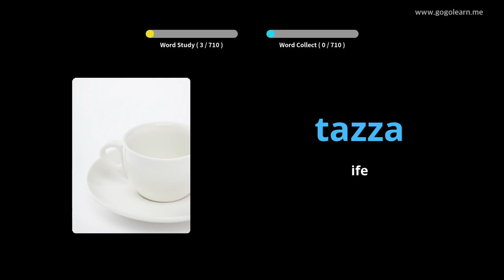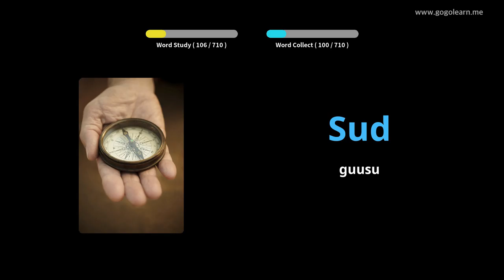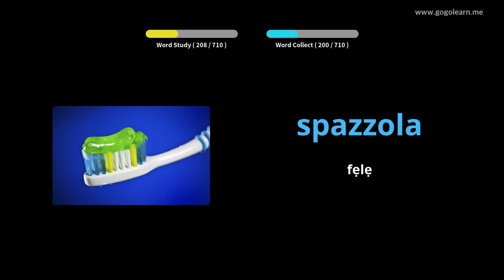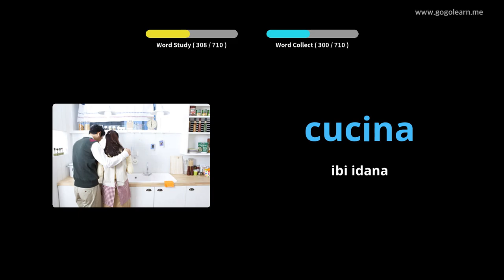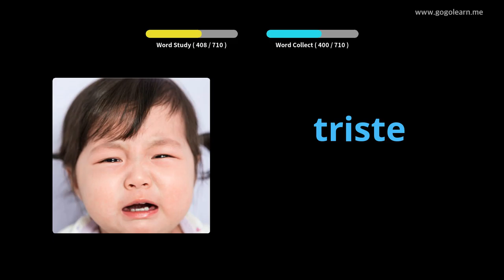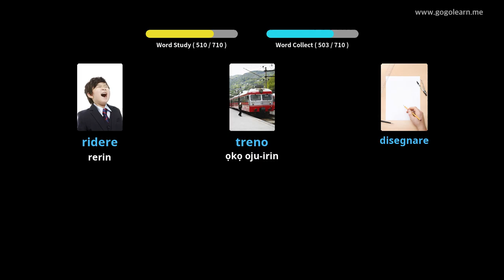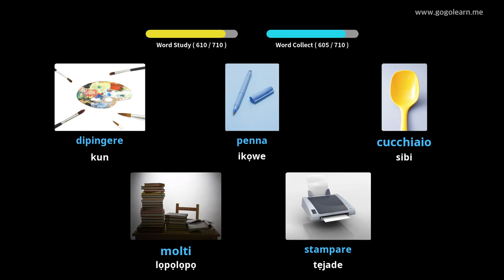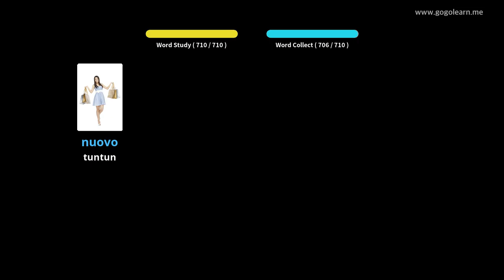Awọn ọmọ Vocabulary Ilu Italia | Golearn